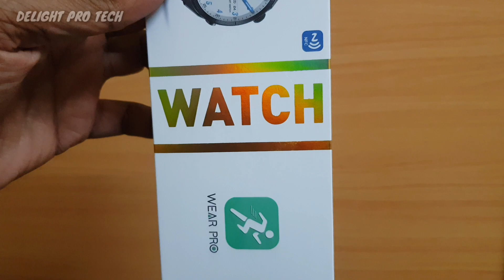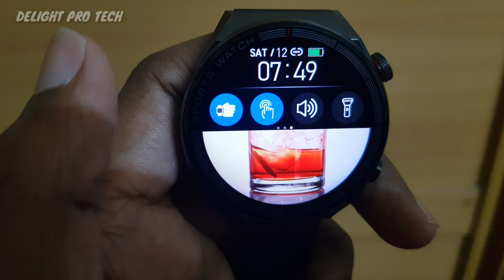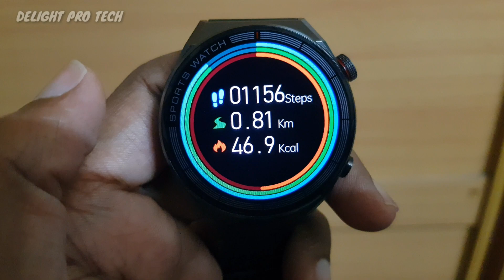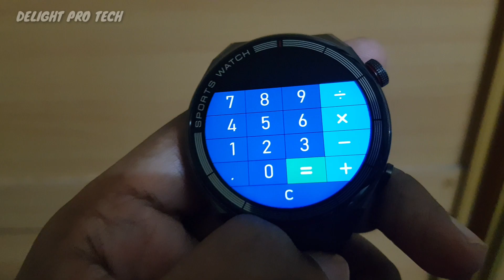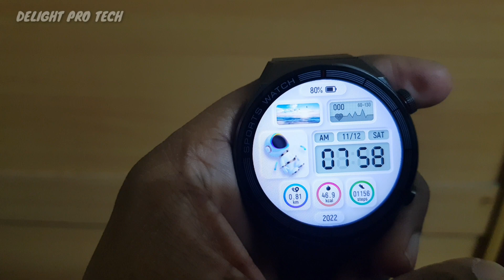3 Max Ultra🔥🔥Smart Watch Unboxing And First Look Review In Malayalam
3 Max Ultra Smart Watch Unboxing And First Look Review In Malayalam